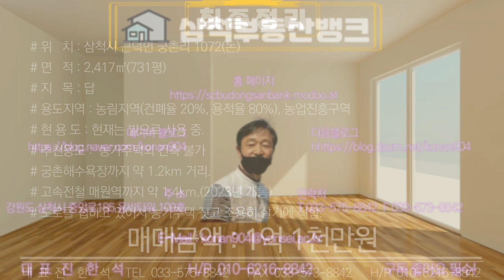삼척 궁촌 바닷가 5분거리 토지 731평(평당 15만원)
삼척 근덕 궁촌리 남향 토지,  도로접,  조망권 확보
농림지역,  사각형 반듯한 평탄지,